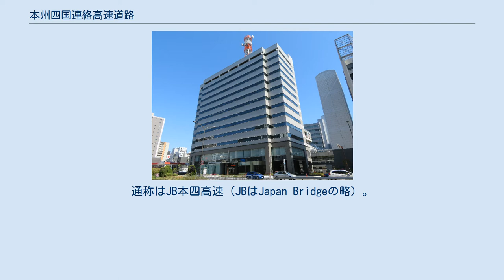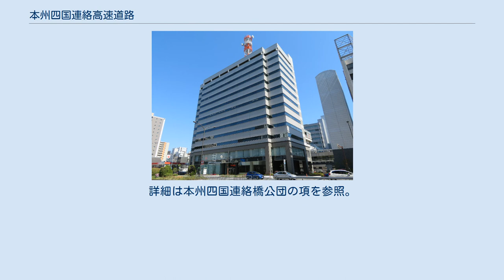本州四国連絡高速道路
本州四国連絡高速道路株式会社（ほんしゅうしこくれんらくこうそくどうろ、Honshu-Shikoku Bridge Expressway Company Limited）は、道路関係4公団民営化関係4法を構成する高速道路株式会社法により設立された特殊会社。
本州四国連絡道路のほか、連絡橋にかかる鉄道施設を管理する。
通称はJB本四高速（JBはJapan Bridgeの略）。
 2005年10月1日設立。
日本道路公団等民営化関係法施行法（平成16年法律第102号）第13条第1項に規定する基本方針に定めるところに従い、本州四国連絡橋公団の業務並びに権利及び義務のうち、日本高速道路保有・債務返済機構が引き継ぐもの以外を引き継いだ。
 本社は兵庫県神戸市中央区小野柄通4-1-22。
附属機関に長大橋技術センターがあり、世界トップクラスの長大橋建設・維持管理技術のノウハウが蓄積されている。
高い橋梁技術やノウハウを活用して国内外で橋梁の調査・設計・施工等の受託や技術者派遣といった技術支援業務を行っている。
 3ルートある本州四国連絡橋（本州四国連絡道路）の建設資金の大半は借入金によって賄われたが、高額な通行料金が災いして開通後の通行量が見込みを大幅に下回った結果、通行料金収入が不足し借入金の返済が思うように進まない財務状況となっており、公団の経営の健全化が急がれていた。
 なお、道路会社法附則では、経営の安定が確保された時点で西日本高速道路株式会社との合併に必要な措置を講ずるものとされている。
 民営化の前に、長期債務の一部が切り離されている。
詳細は本州四国連絡橋公団の項を参照。
 同社の経営理念として「Bridge：Communication & Technology」が掲げられている。
 以下の3社は、完全子会社である連結子会社。